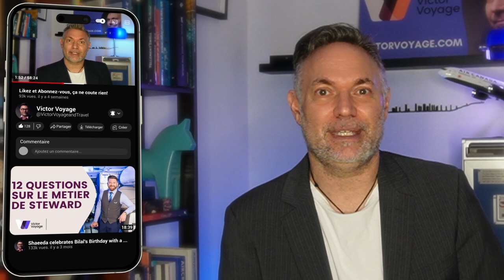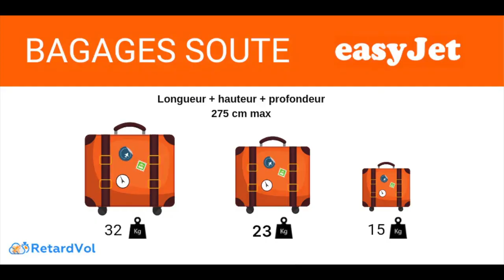ÉCONOMISER SUR VOS FRAIS DE BAGAGES | Victor Voyage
Les frais pour enregistrer ou apporter des valises en cabine sont de plus en plus élevés. Voici quelques conseils pour les limiter

Time Code:
0:00 Intro
0:18 Story time
1:35 Préparez comme un pro
2:28 Les habits
3:38 Les produits cosmétiques
4:12 Le lavage du linge
4:54 Les souliers
5:41 Les cubes de compression
6:18 Les frais des bagages
9:12 Les cartes de crédit
9:47 Payer les frais avant le départ
10:20 Les souvenirs